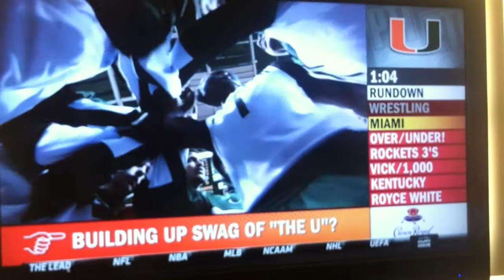Jim Larranaga on PTI - 5 Good Minutes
Miami Basketball has swag. Jim Larranaga agrees.